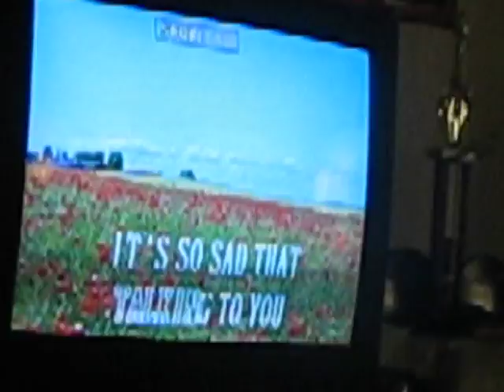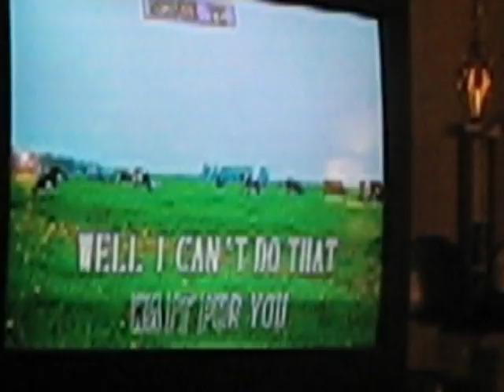Believe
Do u believe in life after love?